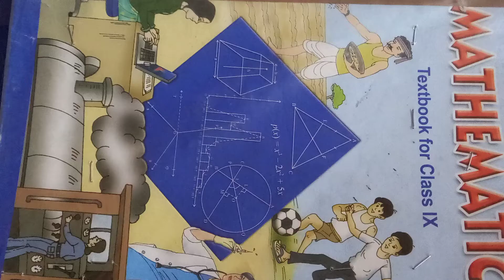CLASS 9 NCERT MATHS CHAPTER 1 NUMBER SYSTEM EX 1.5 QUES 1 AND 2